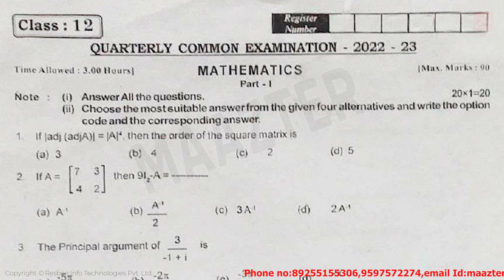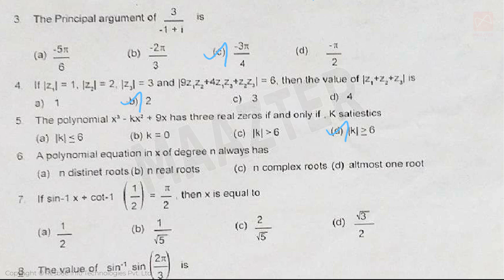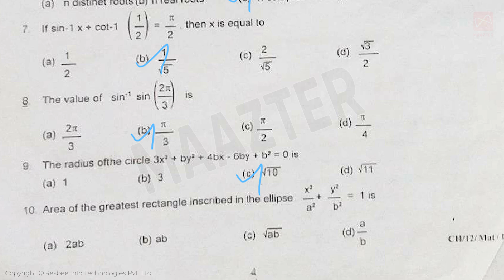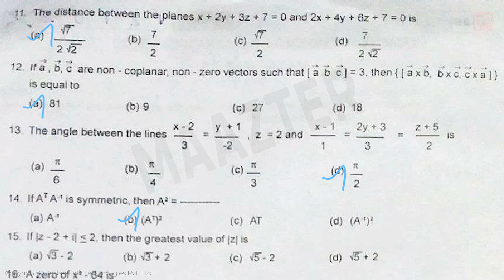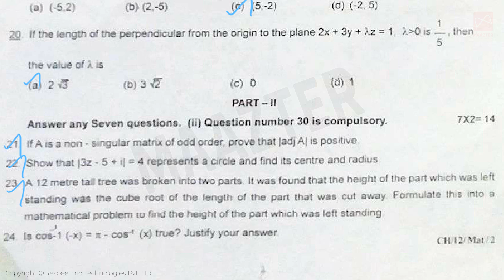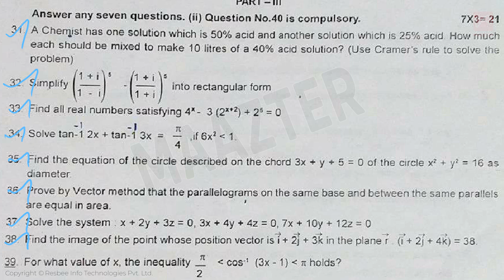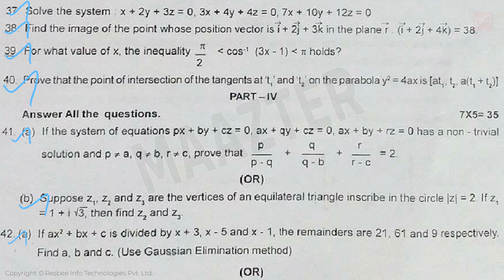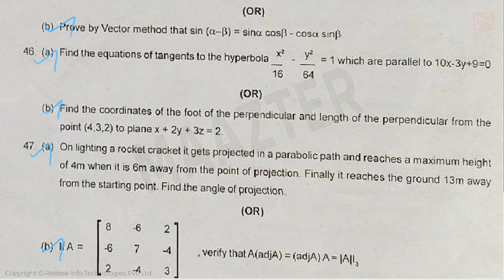12th Mathematics Quarterly Exam Question Paper 2022 | Original question paper 2022 | 100%